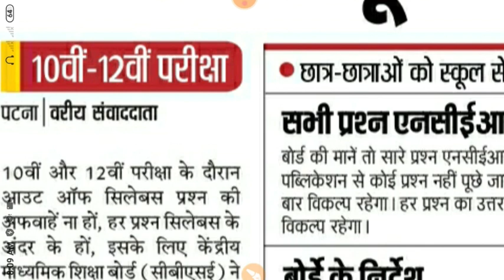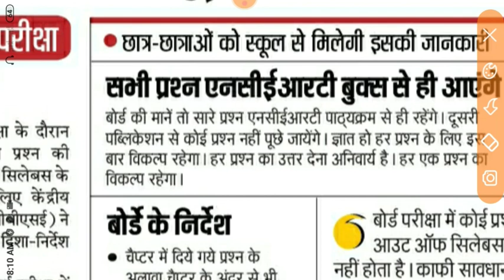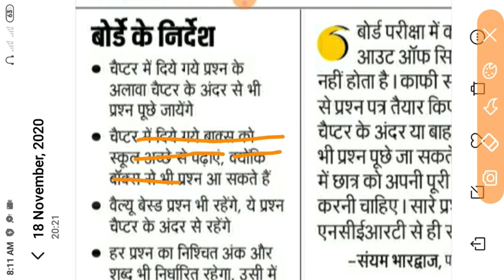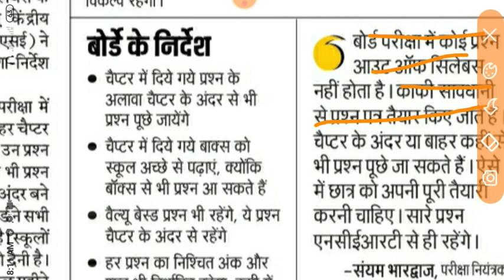सिलेबस कम हुआ Bihar Board exam 2021-10th 12th exam syllabus chepter list-maitric inter Exam syllabus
Bihar board exam syllabus 2021, maitric exam syllabus 2021, Bihar Board maitric exam questions syllabus 2021, maitric exam syllabus chepter list 2021-maitric exam syllabus chepter list 2021, Bihar Board maitric exam questions syllabus 2021,

Bihar Board New paitran Exam 2021/anujstudypoints/BSEB Maitric Exam 2021// Bihar Board Exam paitran baldab
Doubt net

More Features :

1) Saari important books milengi solved video solutions ke saath

2) Previous year papers, Important PDFs, Question Bank

3) Crash Course, Mock Tests, Quiz

4) India's biggest student's community

& much more

3 Crore se zyada bachho ka bharosa!!Biha